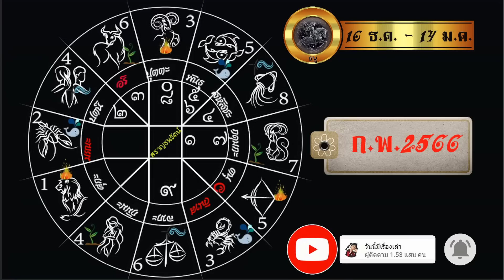กุมภาพันธ์ 66 ลัคนาและราศีธนู ดาวเด่นดวงดีเดือนนี้มาแรง บ้านรถที่ดินทรัพย์สิน ปังปัง